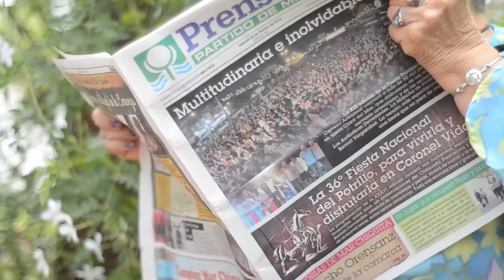6º OLIVER - Cine Circo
Oliver, es la poesía viva, sin fin, etérea y efimera que vaga sin rumbo por la afamada pampa liquida, aquel paisaje donde el horizonte de llanura se funde con ese espejo de sal llamado Mar. Allí donde se elevan nuestras almas, entre jazmines en flor y el aroma de la madreselva. Un documental donde el músico y compositor Vidaleño hace hablar un bandoneon.
(Proyecto Cine Circo 2014)